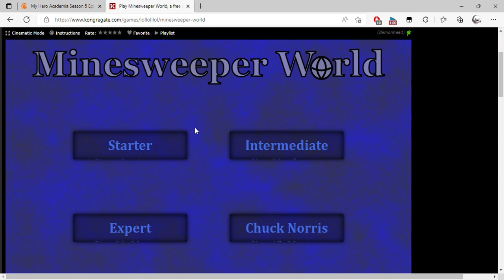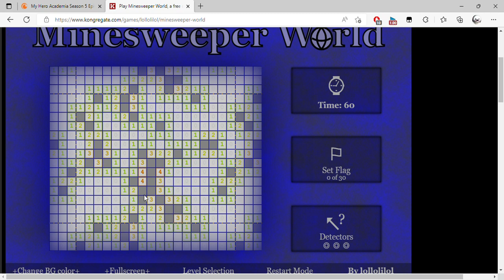Play Minesweeper World, a free online game on Kongregate and 1 more page Personal Microsoft​ Edg